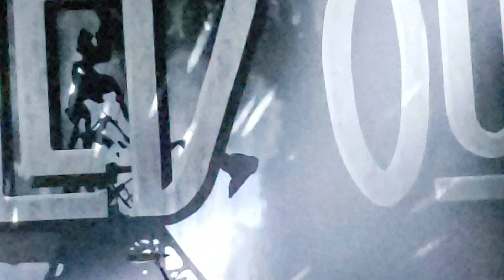Get The Led Out - 3/16/2019 - The Plaza Live - Orlando, FL.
Get The Led Out - Adam Ferraioli - Moby Dick Drum Solo